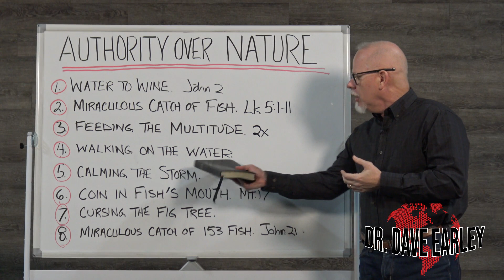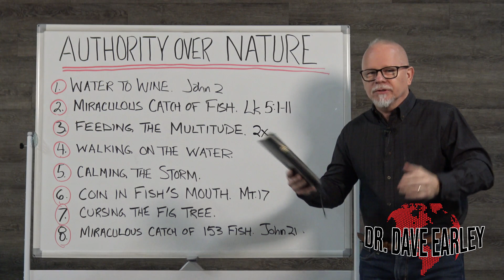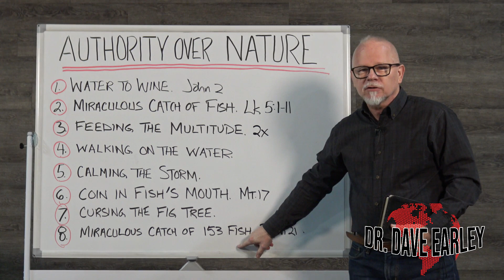AUTHORITY OVER NATURE